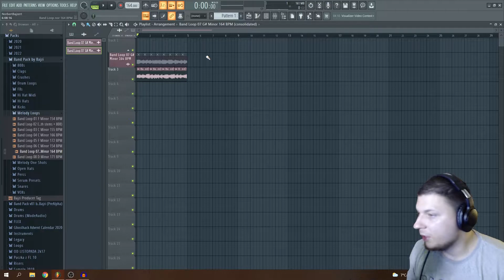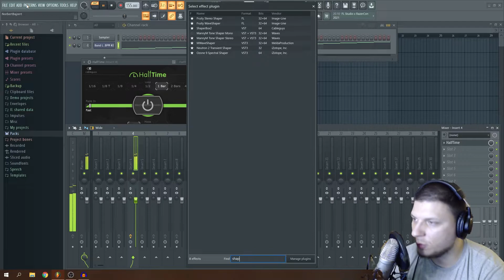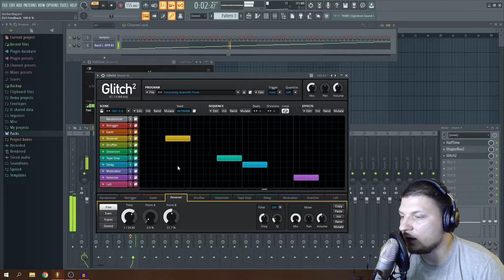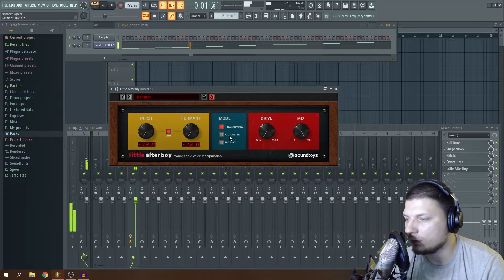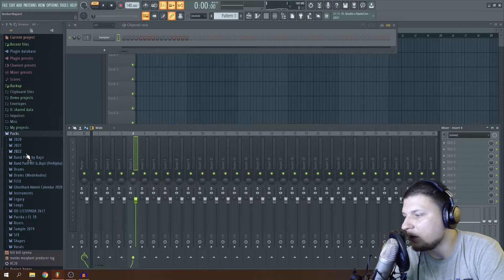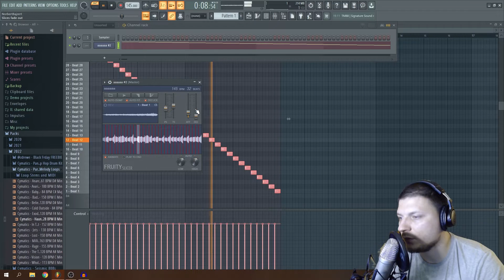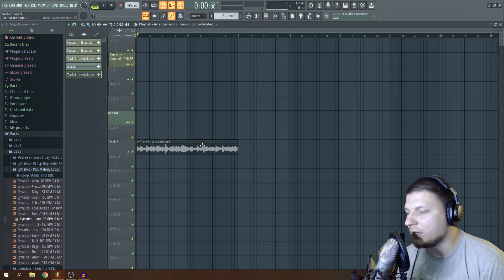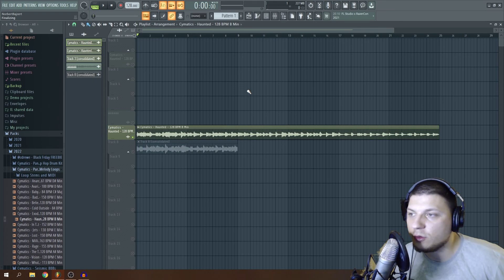Jak samplować? Jak edytować sample w FL Studio 20? DAILY ADWENT #10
Siema, w tym filmie pokaże Wam jak samplować w FL Studio. Do tego jak edytować, tudzież manipulować samplami
Miłego oglądania.

ROZDZIAŁY:

00:00 Intro
00:41 DragAndDrop (Pitch/Stretch)
01:22 Fruity Slicer
03:37 Chop Sample
04:18 Reverse
05:46 FX
09:32 Drugi przykład (połączenie wszystkich metod)
13:23 Gadanie na koniec